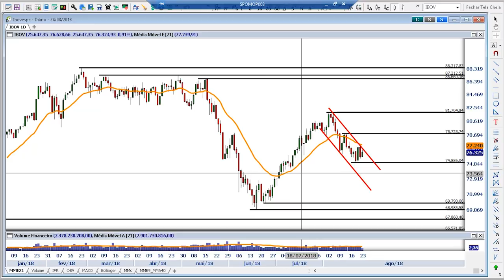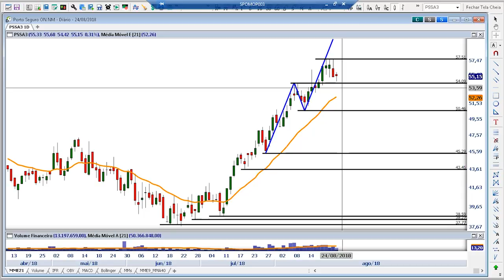Papo Genial: alta do dólar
Os analistas Filipe Villegas e Igor Graminhani comentam com Caroline Rosa sobre a volatilidade do Ibovespa e quais motivos que levaram a moeda americana a ter uma forte alta essa semana.

0:19 - As influencias da política no mercado
3:21 - Nova alta do dólar
7:27 - Recomendações de ações

Para receber boas ideias de investimentos, abra uma conta na Genial